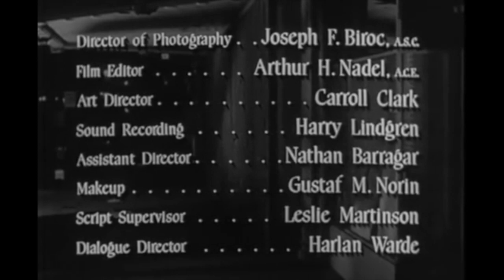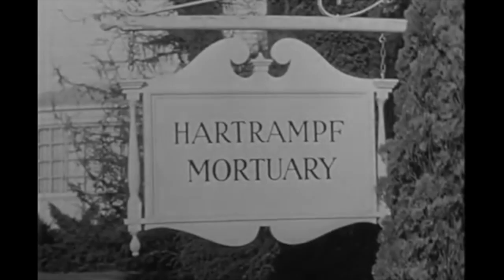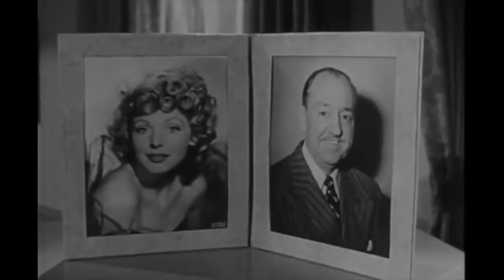Vice Squad (1953) Film Noir Crime Film Starring Edward G. Robinson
Capt. Barnaby (Edward G. Robinson), leader of the Los Angeles Vice Squad, is trying to track down the murderers of a beat cop. To do this, he pulls some strings to coerce help from Mona Ross (Paulette Goddard), the madam behind a local escort ring. Using this lead and further help from an informant, Barnaby hunts down a pair of bank robbers he suspects are the killers. However, the criminals prove to be hard to catch, so Barnaby must stay determined.